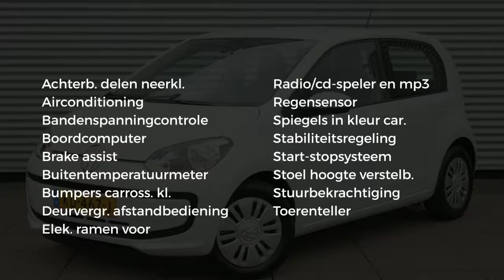Volkswagen up! 1.0 44KW/60PK Move Up! Airco|Radio CD|Srt/Stp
Gem. verbruik: 4,0 l/100km
Verbruik stad: 5,0 l/100km
Verbruik snelweg: 3,0 l/100km
Emissie: 95,0 g/km
Energielabel: B

Merk: Volkswagen
Model: up!
Type: 1.0 44KW/60PK Move Up! Airco|Radio CD|Srt/Stp
Bouwjaar: 2016
Vermogen: 60 kW
Cilinderinhoud: 999 cc
Aantal cilinders: 3
Brandstof: benzine
Uitstootklasse: euro 6
Transmissie: handgeschakeld
Gewicht (leeg): 840 kg
Carrosserievorm: hatchback (3 drs)
Kleur: wit

Accessoires:
* Achterbank neerklapbaar (ongelijke delen)
* Airbag bestuurder
* Airbags voor
* Airconditioning
* Bandenspanningscontrole
* Bestuurdersstoel in hoogte verstelbaar
* Boordcomputer
* Buitenspiegels in carrosseriekleur
* Buitentemperatuurmeter
* Radio/CD speler
* Regensensor
* Start/Stp systeem
* Stuurbekrachtiging
* Toerenteller
Omschrijving:
Mooie Move Up, eerste eigenaar, keurig onderhouden. Airco, elektrische ramen, centrale vergrendeling op afstand, radio cd speler en mistlampen in de voorbumper.Dit betreft een rijklaarprijs, dus inclusief afleverkosten en 6 maanden BOVAG, Das Welt of Audi Selectie Plus garantie. Bij ons kunt u zelf kiezen hoe u een auto afgeleverd wil hebben. Vraag naar de voorwaarden. Voor meer informatie over occasions kunt u contact opnemen met Jeroen Brink of Tim Janssen op 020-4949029. Voor nieuwe Auto's kunt u contact opnemen met Ron Vlaanderen Oldenzeel 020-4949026 of met Edwin Keur 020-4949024. In verband met de indeling van het pand verzoeken wij u om even te bellen als u wilt komen proefrijden. Ofschoon wij deze website met de grootst mogelijke zorg bijhouden behouden wij het recht voor op verkeerde uitvoeringen of verkeerde uitrusting niveaus. Wij zijn officieel VW & Audi dealer.

Aanbieder: